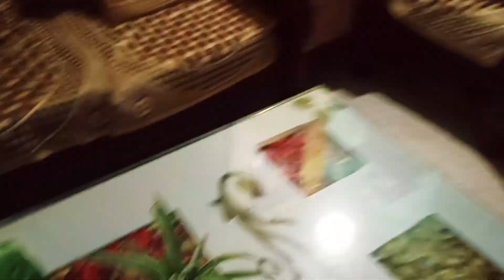Dussehra Vlog, Rawan ji ki puja 🙏mujhe kya gift mila,delicious lunch